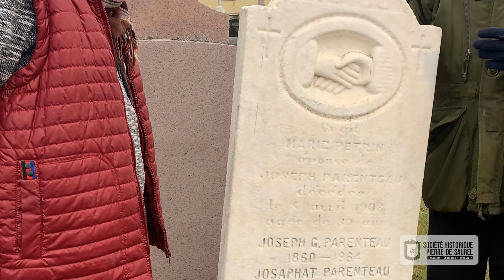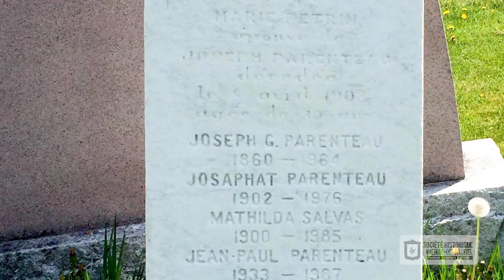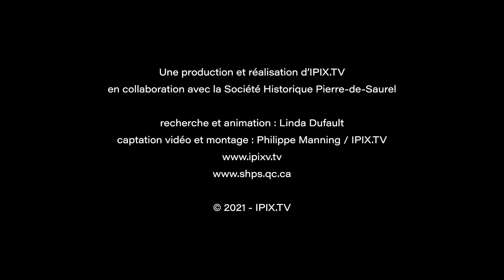*Histoires de Saurel - André Parenteau, recenseur du cimetière de Yamaska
Pour sa troisième saison, Histoires de Saurel va à la rencontre de passionnés d’histoire, André Parenteau, nouvellement établi à Yamaska mais dont les racines familiales y sont profondément ancrées.